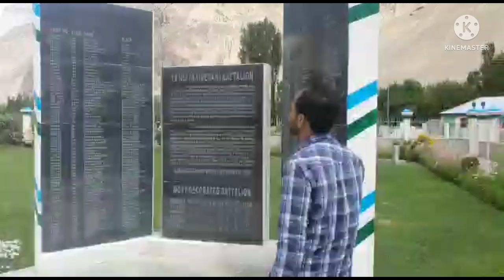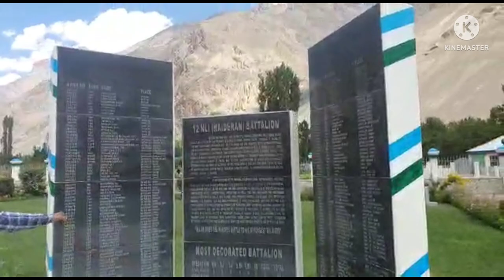Yaseen Valley, Darkut, Ghizer Valley, Lalak jan(Nishan-e-Haider)(Travel with Happiness Anywhere)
yasin valley
yaseen valley
nishan-e-haider
Ishkoman Valley, Ghizer
ghizer valley
travel vlog